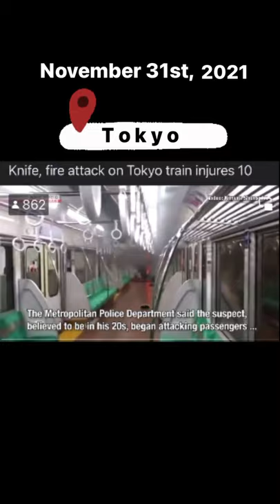Knife & fire attack on Tokyo train, Keio Line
Kind & fire attack on Tokyo train, Keio Line just happened a few hours ago. A Japanese passenger set fire on the train to Chofu, Tokyo.